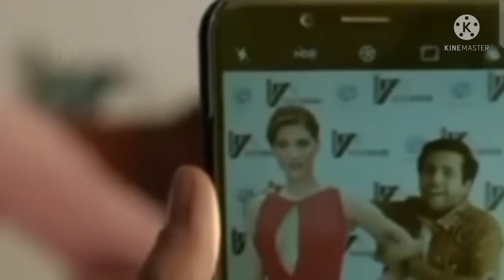Thug life🤣man bi man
whatsapp song,
breakup status,
bewafa status, heart Toching Status
, heartbroken status,
Whatsapp status,
 romantic songs ,
 romantic love story ,
whatsapp status,
sad status,
attitude status
 heart touching status,
 whatsapp status
love status,  new status